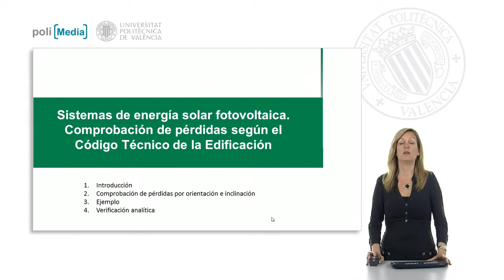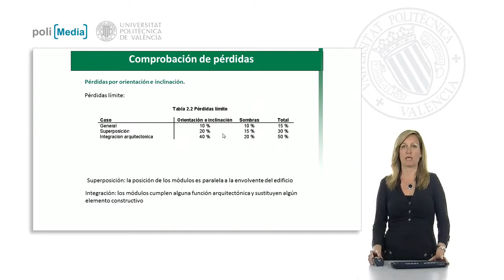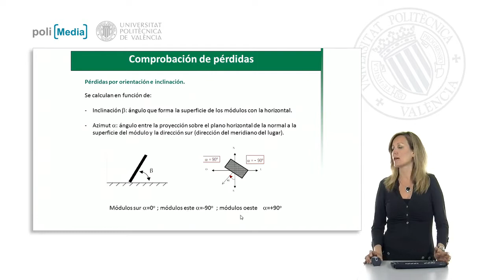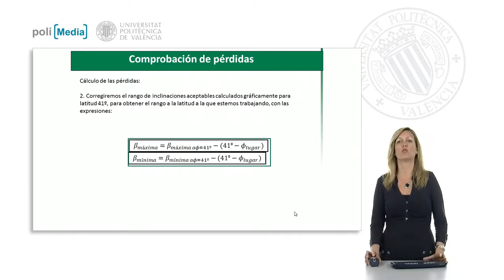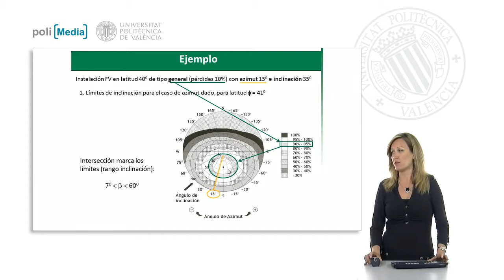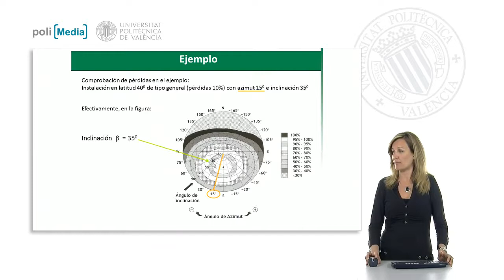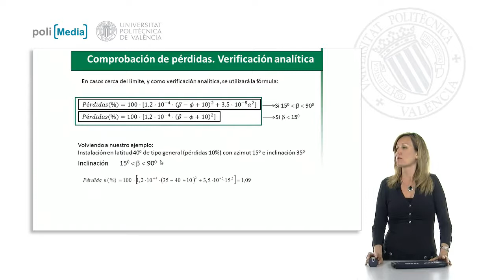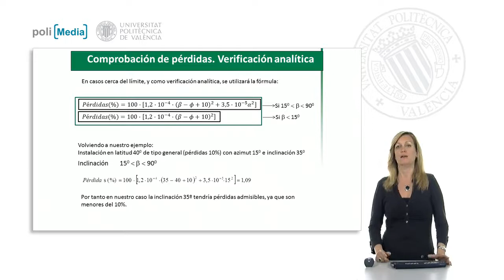Sistemas de energía solar fotovoltaica. Comprobación de pérdidas según el Código Técnico de la Edifi